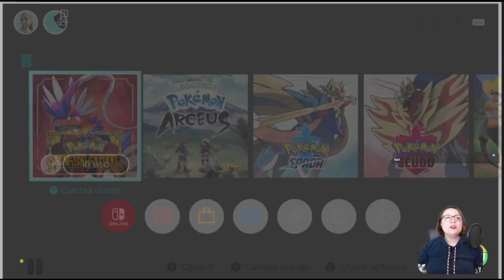Pokemon Scarlatto Best Of Parte 3 - Alla fine del viale della polvere di stelle...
La mia avventura scolastica alla ricerca dei miei tesori è andata avanti e ho quasi completato il gioco!
Mi trovate in LIVE dalle 17.30 su Twitch!